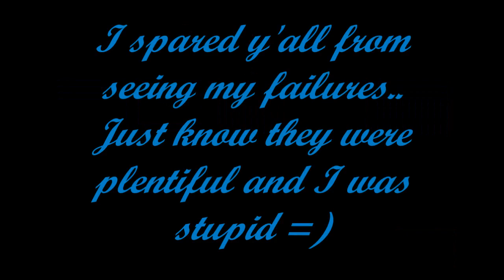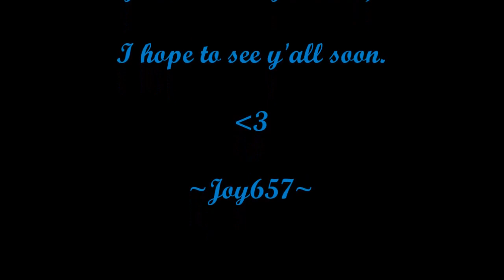Pokemon Tower Defense #13 ~ Lavender Town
Am I weird for actually liking the music in Lavender Town?